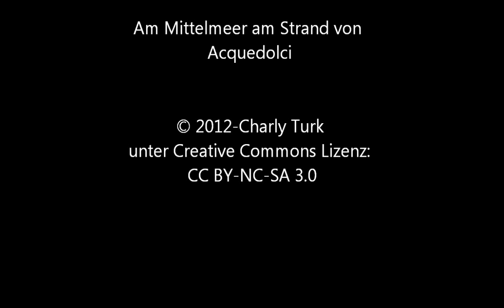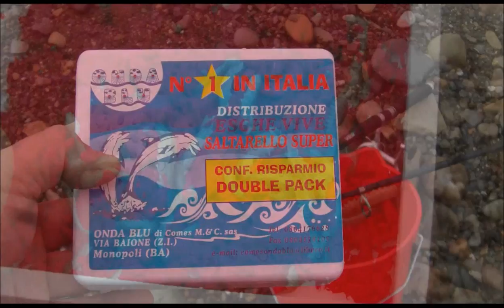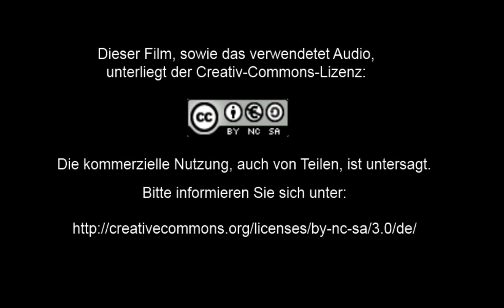Sizilien-Angeln auf "Aquarienfische"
Ich war fast den ganzen Oktober auf Sizilien und wahrlich zu Gast bei Freunden in Acquedolce in der Provinz Messina. Natürlich hatte ich auch 2 Angelruten dabei. An einem recht ungemütlichen Tag besorgte ich mir in S´Agatha de Millitello ein paar Seeringelwürmer und los gings.

(I was almost all of October on Sicily and really guest by friends in Acquedolce in the province of Messina. Of course I´ve got 2 fishing rods to try to catch a fish here. On a very uncomfortable and rainy day I bought a few ragworms in "S'Agatha de Millitello" and off we went .)

"Purple Nurple" by Alex Beroza ft. goldfish